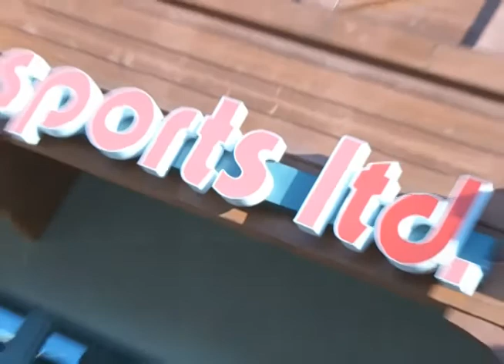Sports LTD 30